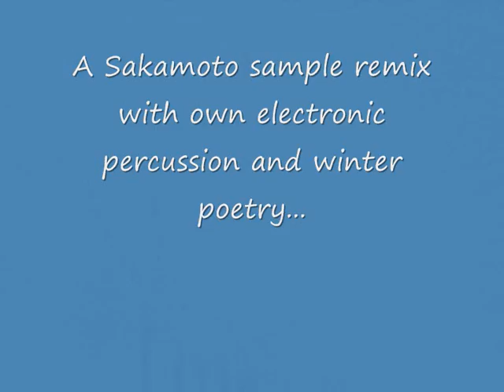Frozen world, a wintermeditation... (Sakamotomix amore bolerish ice glacier)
a meditation with my photostills and winter poetry  and a mix of wonderful Ryuichi Sakamoto music with my tingshas...